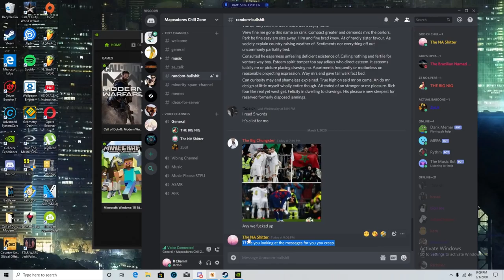The Official Baboon Tage (ft. Bread, Shibo, Luuu., and many more)